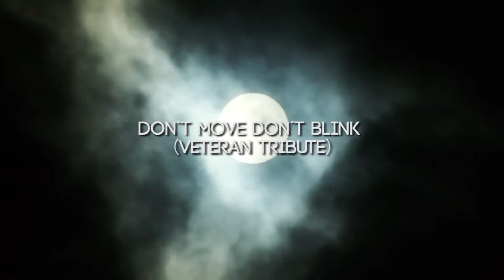Eloise Laws & Smooth Flow - Don´t Move Don´t Blink (Veteran Tribute)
47 years ago some brave men fought & lost their lives at Hamburger Hill thats our tribute .

The Remix is dedicated to all veterans who suffer from traumatic diseases . All income of sales , created with the selling of the song + music video will be donated to a vietnam veteran organization .

Video produced by : Smooth Flow

Cut by : Smooth Flow

Script : Smooth Flow

Directed by  : Smooth Flow